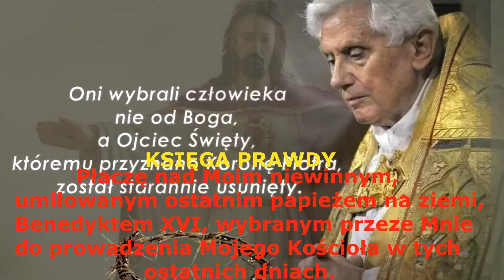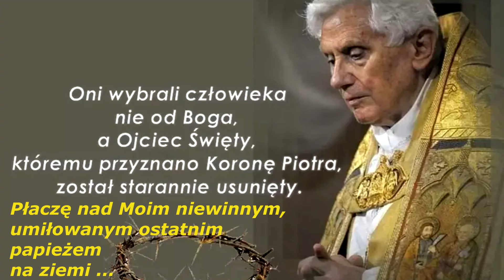JEZUS: Płaczę nad Moim niewinnym, umiłowanym ostatnim papieżem na ziemi .../Benedyktem 16/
KSIĘGA PRAWDY/ THE BOOK OF TRUTH

wtorek, 19 lutego 2013 roku, godz. 14.30

Cudowna modlitwa o odczucie Obecności Jezusa

O drogi Ojcze Wszechmogący, Stwórco wszystkiego, co jest i będzie, pomóż nam wszystkim, którzy potrafimy rozpoznać Obecność Twojego Syna umiłowanego w dzisiejszym Kościele, abyśmy stali się bardzo silni.

Pomóż mi przezwyciężyć mój lęk, moją samotność i odrzucenie, które cierpię od moich najbliższych, gdy idę za Twoim Synem, Jezusem Chrystusem, moim Zbawicielem.

Proszę, chroń moich najbliższych, aby nie wpadli w pułapkę uwierzenia w kłamstwa, które zostały wymyślone przez szatana, aby niszczyć, dzielić i powodować zamieszanie wśród wszystkich dzieci Bożych.

Proszę, pomóż tym wszystkim, którzy podążają za ohydą w Twoim Kościele, aby zostali ocaleni od wiecznego ognia piekielnego. Amen.

Modlitwa w ciężkim strapieniu do św. JUDY TADEUSZA